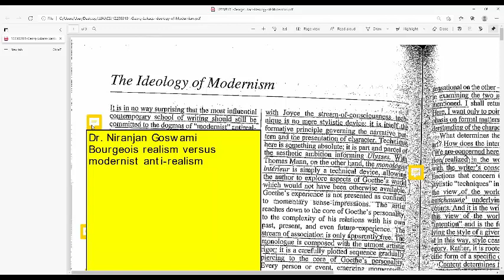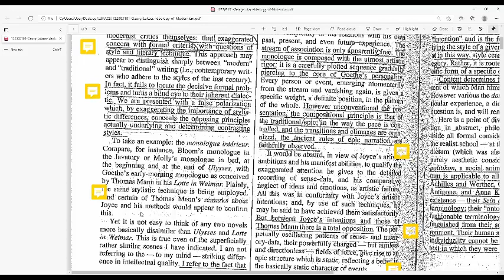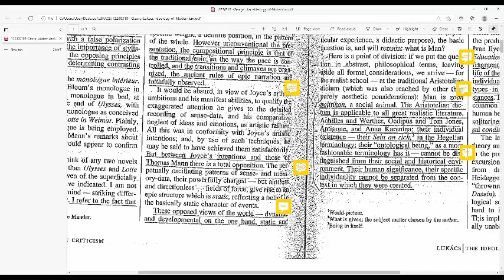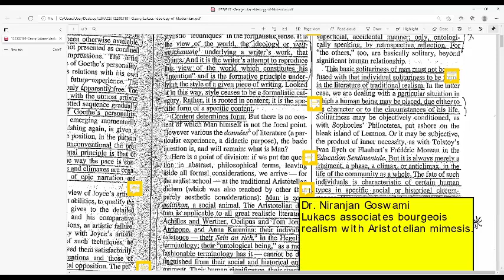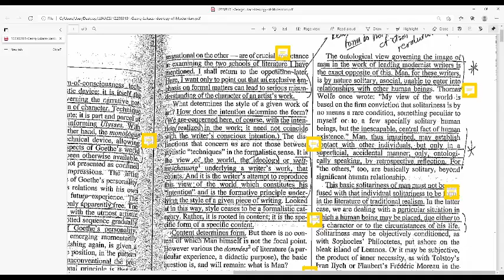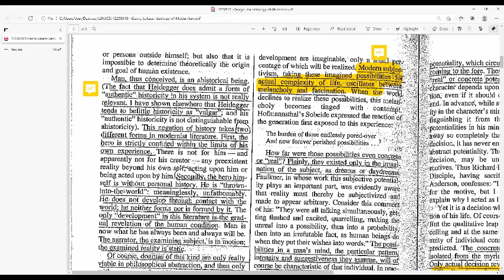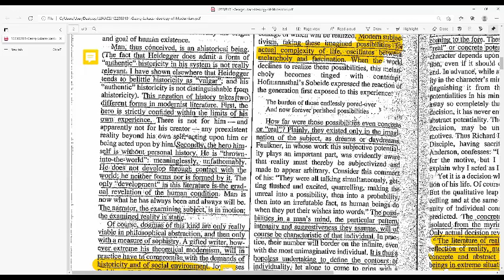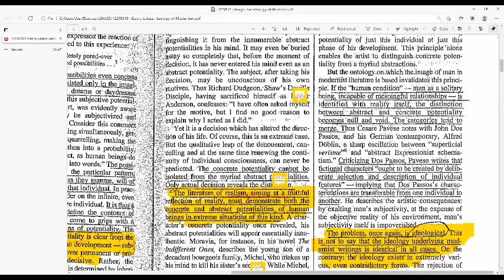LUKACS THE IDEOLOGY OF MODERNISM FOR POSTGRADUATES 1ST AND SECOND LECTURES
Discussion of Georg Lukacs's The Ideology of Modernism for postgraduates.